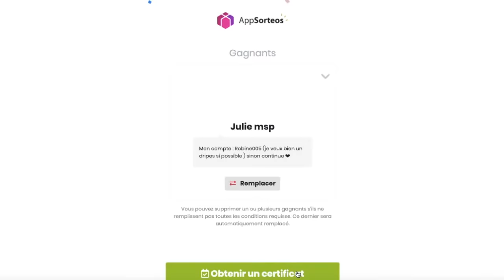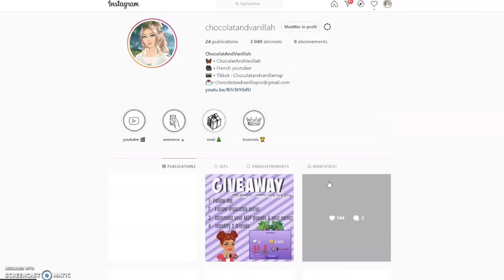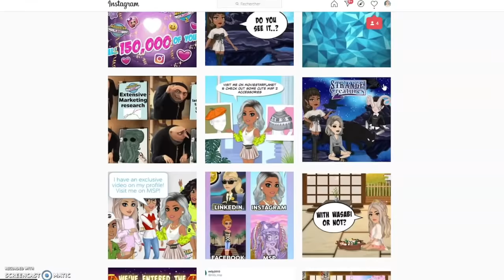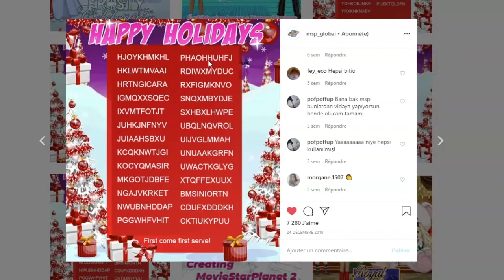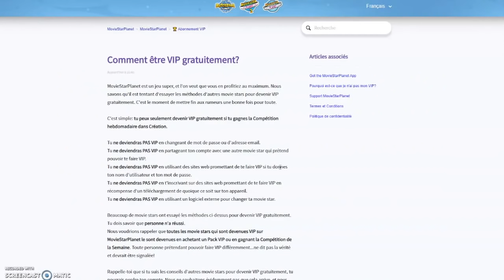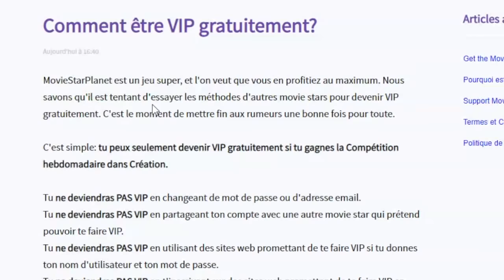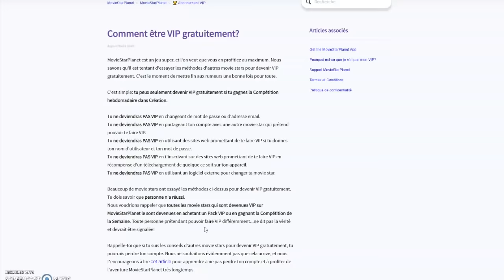Comment être VIP gratuitement sur Moviestarplanet Msp ? (2020)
🎥 Nouvelle vidéo, sur Moviestarplanet 2, (MSP 2) pour vous montrer des astuces, des techniques pour être VIP gratuitement en 2020.